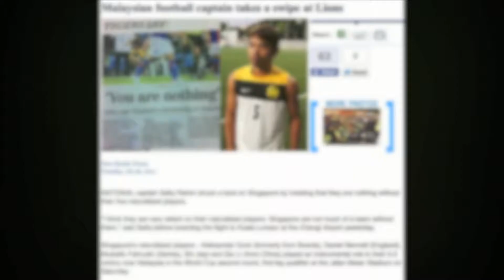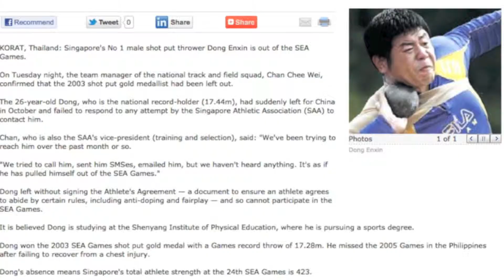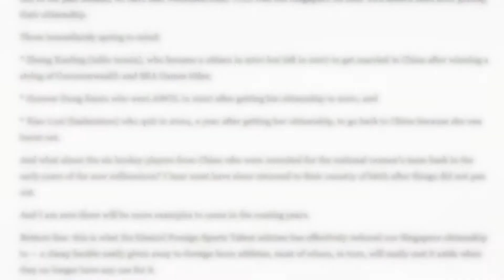Social Documentary: Are Foreign Talents a Necessity?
A school project that required us to create a social documentary.
The topic chosen is on the heated debate on foreign talents in Singapore.
Are they a necessity? or should we start switching our focus to local talents?

Cameraman: Ang Yu Sheng
Director: Stanley Tan
Presenter: Tan Pek Yan
Video Editor: Shawn Teo